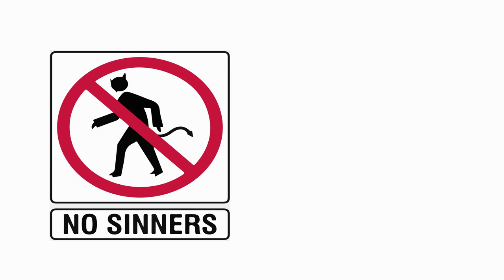What are Penance and Mortification?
What are penance and mortification, and what is the difference between the two? Find out more by watching this video!